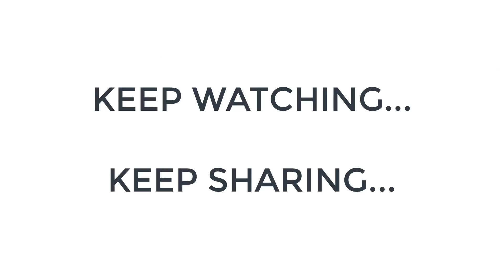ONLINEMANIA TIME TRAVEL - 21st MAY (ஆன்லைன்மேனியாவின் காலப் பயணம்) - EPISODE 6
A New show for Competitive Exam Aspirants...

Transcripts will be updated soon...